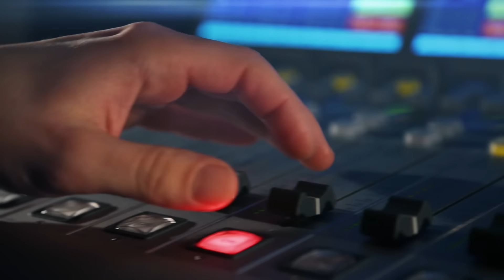David Vávra: Hvězdu Palacha a Zajíce obepínají dlaně žen. Nesou tíhu jejich oběti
Hostem je architekt David Vávra. Nejhorší prý je při rekonstrukci historické budovy, když má architekt nápad. David Vávra rekonstruoval řadu prostor, takže patrně ví, jak se takovým nezvaným nápadům ubránit. Jak naopak na dobrý počin přijít, kdy jde o vzpomínkové místo na Jana Palacha a Jana Zajíce v Děčíně? A jaké reakce lidí tam v prvních hodinách sám viděl a zažil? Moderuje Lucie Výborná.